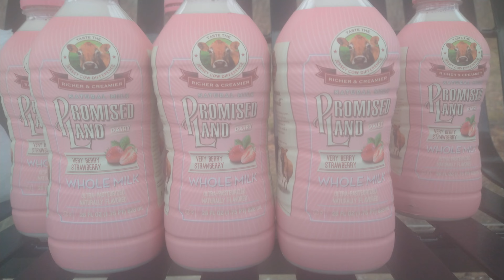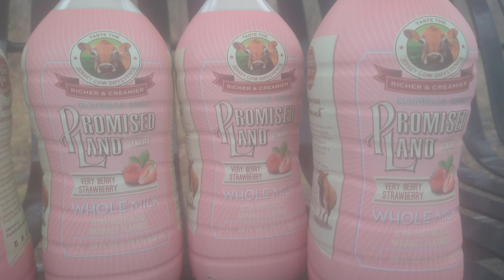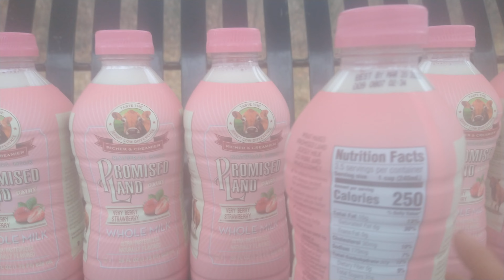7 very berry strawberry milks promised Land dairy best strawberry milk 28oz review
bought the last seven strawberry milks at Weis market from promise Lane dairy $26 it cost me going tomorrow to see if there's any more